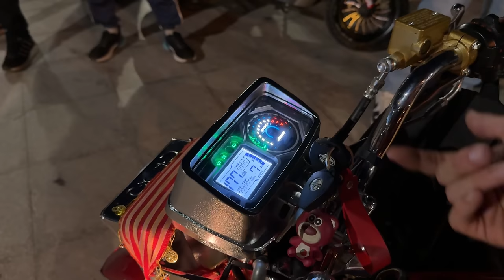BERK ÇAKMAK İLE MOTO35 TOPLANTI ETKİNLİK